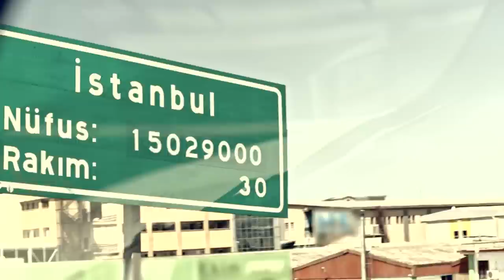Ramo - 12. Bölüm Fragmanı (18 Eylül’de Show TV’de!)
Ramo yeni sezonuyla 18 Eylül Cuma günü saat 20.00’de Show TV’de!